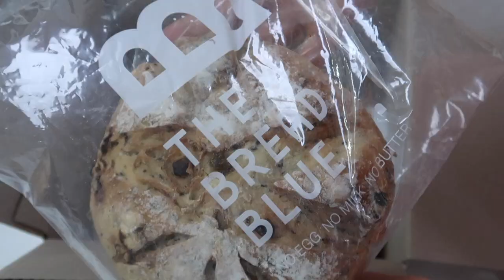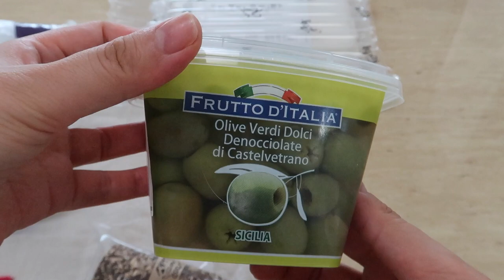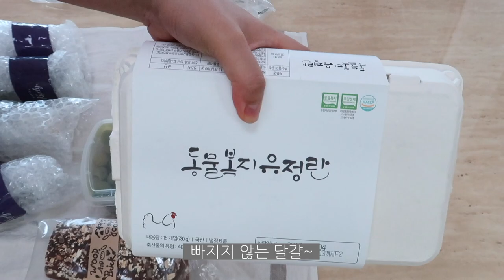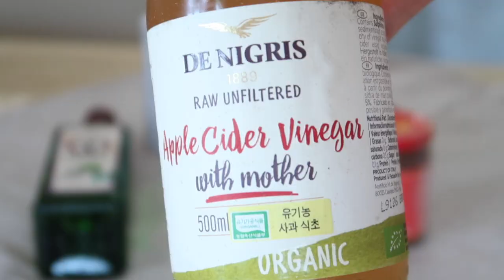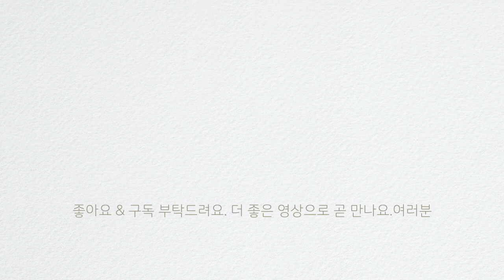마켓컬리 식재료로 혼밥 주부일상 브이로그Vlog | 건강한식단 다이어트식단 만들기 | 체중감량 [식단일기]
체중감량을 위해 하루에 두끼 식사를 만들어 먹는 식단일기 영상입니다

처음에는 세끼를 다 만들어 먹다가...계속 유지하기가 쉽지 않아 현재는 두끼만 만들어 먹고 있구요. 중간에 배가 고프거나 하면 바나나 또는 아몬드브리즈(아몬드음료)를 간식으로 먹고 있습니다.

-다양한 곳을 통해 식재료를 주문하고 있어요. ssg닷컴, 쿠팡, 마켓컬리 등(이번 영상에서는 마켓컬리에서 주문한걸로 만들었습니다)
-하루에 세끼를 다 먹다가 지금은 두끼만 먹고 있고, 첫끼에만 통밀빵, 라떼 등을 먹고 두번째 식사는 첫끼 보다 조금 더 가볍게 먹습니다
-하루 두끼 중 밥이 먹고 싶을때는 현미밥과 반찬2~3가지 그리고 야채(샐러드류)로 구성해서 먹고 있어요
-한끼에 단백질, 탄수화물, 비타민과 섬유질의 채소를 함께 섭취합니다(단백질-닭가슴살로 만든 식재료, 두부, 콩, 연어, 달걀/탄수화물-통밀빵, 호밀빵, 현미밥, 고구마, 바나나/채소-다양한 샐러드 채소, 양배추, 당근, 비트, 파프리카등 그외 방울토마토, 키위, 사과, 베리류등의 과일은 요거트와 함께 먹습니다)
-일주일에 한끼는 그동안 먹고 싶었던 메뉴를 정하고 주말에 외식을 합니다. 단, 저녁식사가 아닌 점심에 먹어요 (제일 기다리는 날이에요 ^^)
-운동은 일주일에 2회 필라테스(50분), 유산소 운동은 일주일에 3~4번 정도 합니다(런닝머신 40~50분 또는 산책 1시간이상)

*8월에 허리를 좀 다친 후 체형교정의 필요성과 체중감량이 절실해서 필라테스와 식단조절을 시작했습니다. 8주가량 지난 지금 체중이 7.5kg 감량했고, 체형도 많이 교정이 된 상태에요. 앞으로도 꾸준히 운동과 건강한 식단을 유지하면서 늘 좋은 컨디션을 유지하기 위해 노력하려구요~여러분들도 늘 건강 챙기시면서 밝은 에너지 가득하시길 바래요